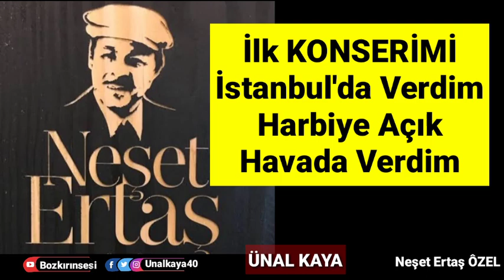Neşet Ertaş ne kadar alçak gönüllü bir insandı mutlaka dinleyin !.....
Neşet Ertaş Gençler Pop dinlesinler ama arada bizide Halk Müziğinde dinlesinler.
Halk Türküleri Yalan Soylemez ...

ÜNAL KAYA